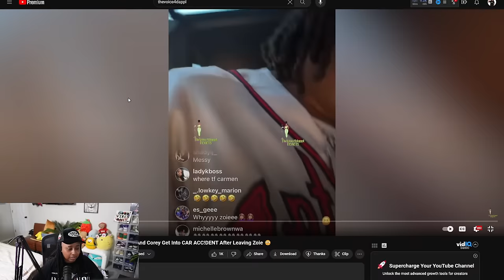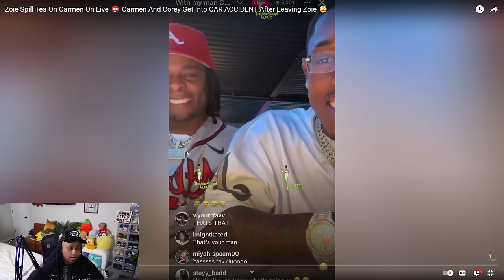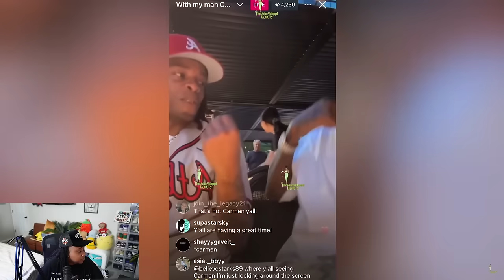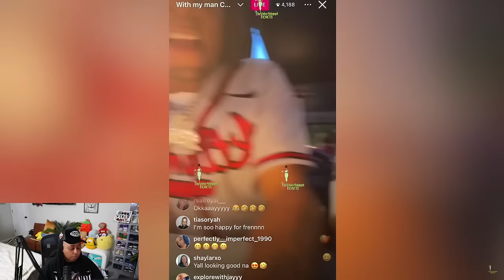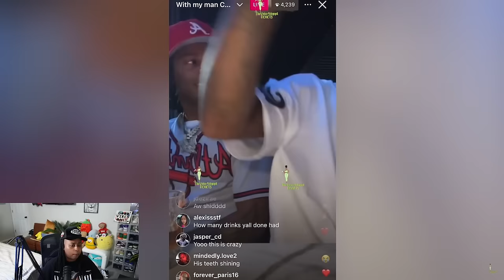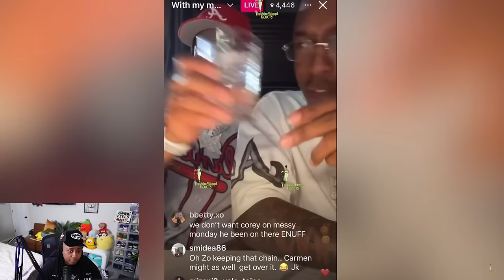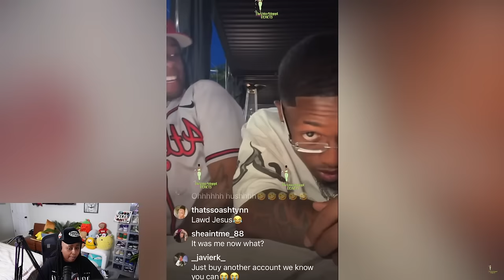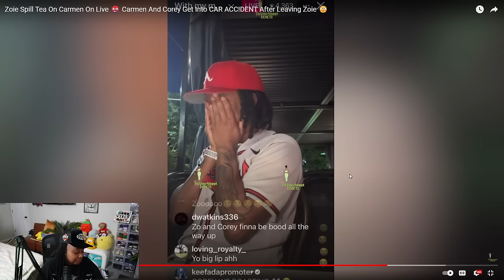Zoie Spill Tea On Carmen On Live 🤬 Carmen And Corey Get Into CAR ACC!DENT After Leaving Zoie 😳